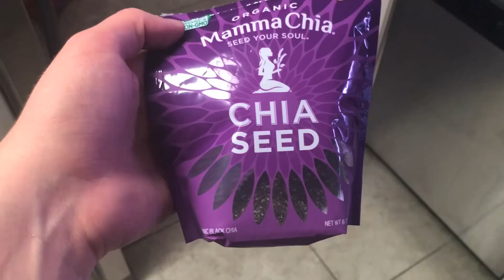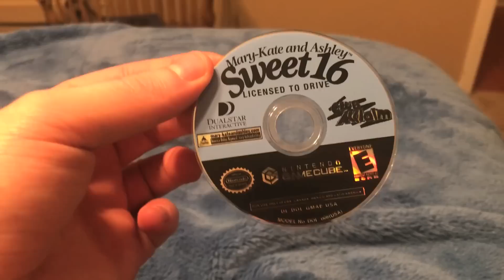i made a mistake (again)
you win some, you dim sum.